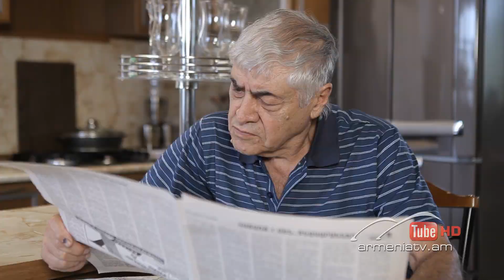Հարազատ թշնամի Սերիա 300 / Harazat tshnami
Էմիլին ցանկություն է հայտնում Մանոյի և երեխայի հետ գնալ գյուղ և բնակվել այնտեղ:
Սպարտակը Ծաղկաձորում ծանոթանում է մի աղջկա հետ:
Ագնեսը Յուրիի և Կարպիչի ներկայությամբ ասում է, որ ինքը զավակ չունի:
Ռենան Սպարտակին ասում է, որ Էմիլին դուրս է եկել զբոսնելու: Սպարտակը զանգահարում է Էմիին, իսկ նրա հեռախոսն անհասանելի է: Բոլորը սկսում են անհանգստանալ:
Էմիլին որոշում է որդու հետ հեռանալ տանից:
Յուրին Կարպիչին բանտ նստեցնելու համար ապացույցներ է գտնում: